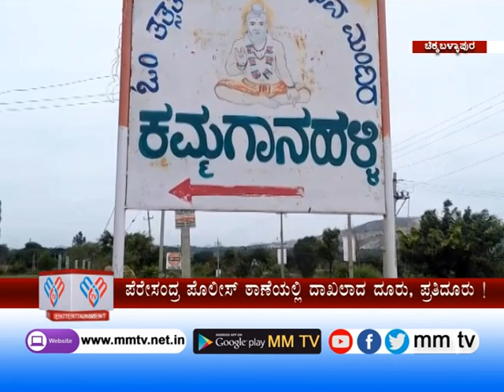ಗಣೇಶ ಮೆರವಣಿಗೆಯಲ್ಲಿ ಬಿಜೆಪಿ ಕಾಂಗ್ರೆಸ್ ನವರ ಮಧ್ಯೆ ಹೊಡೆದಾಟ ! | ಚಿಕ್ಕಬಳ್ಳಾಪುರ | MM TV-News 21-09-2023